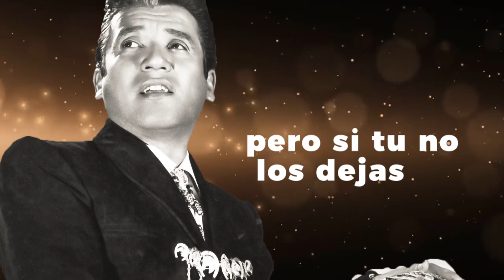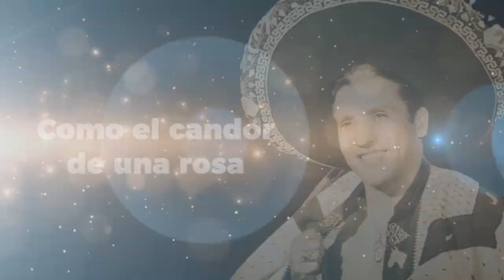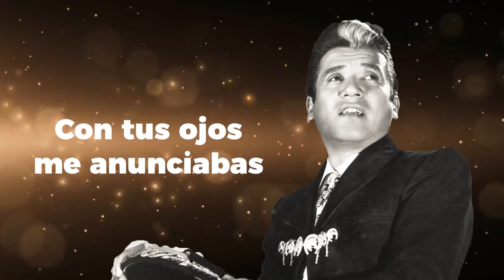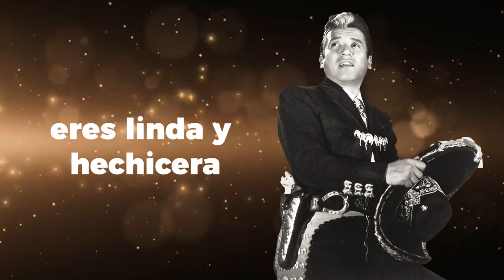Malagueña Miguel Aceves Mejía